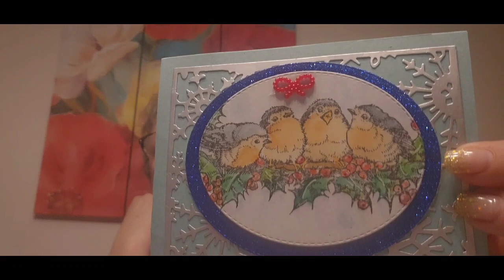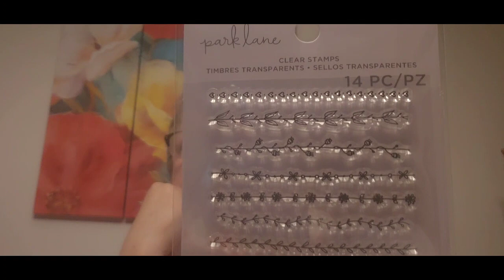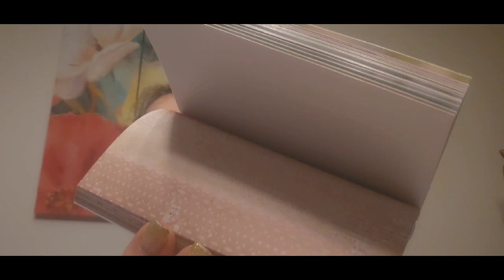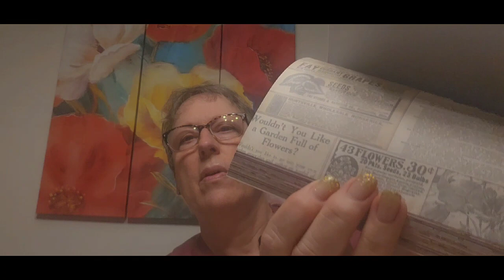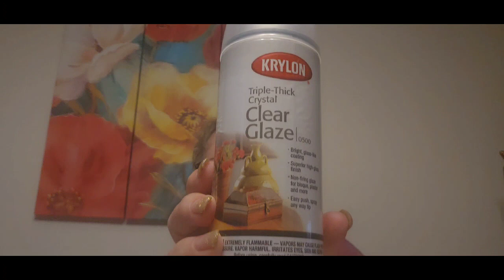A fun JoAnn and Michaels haul